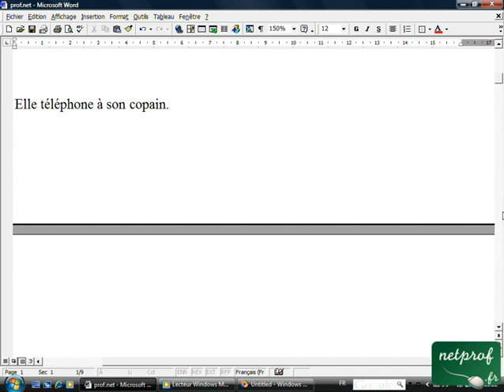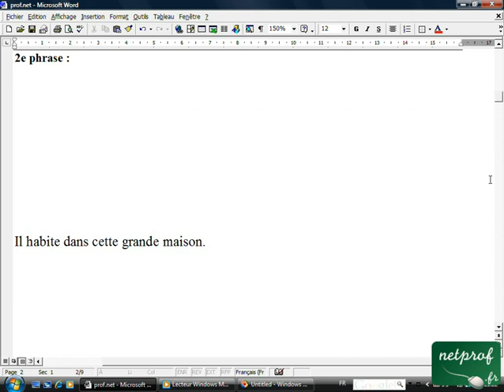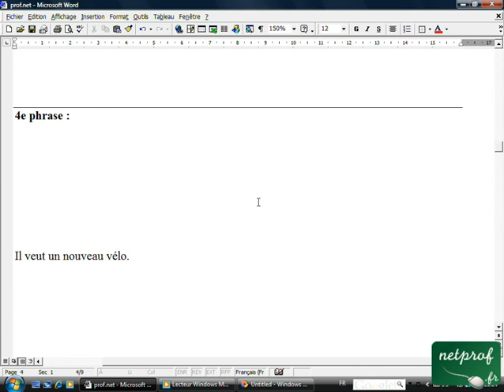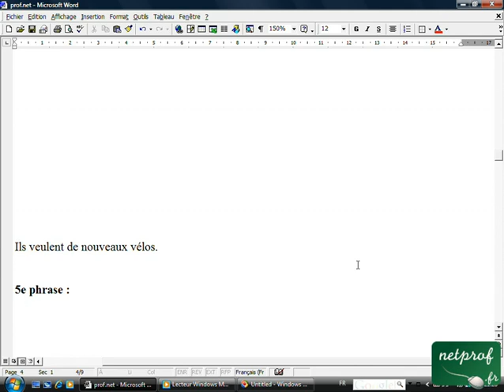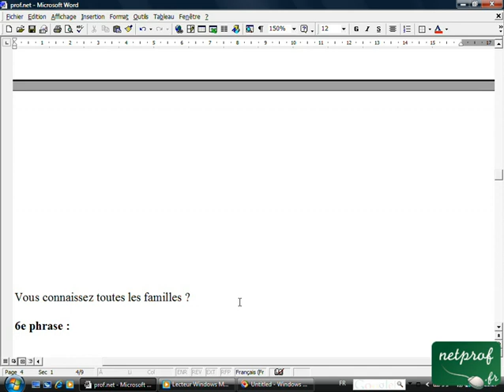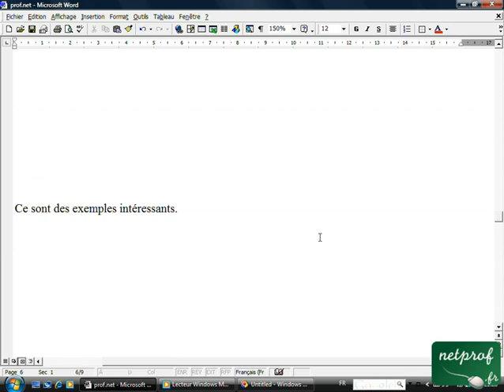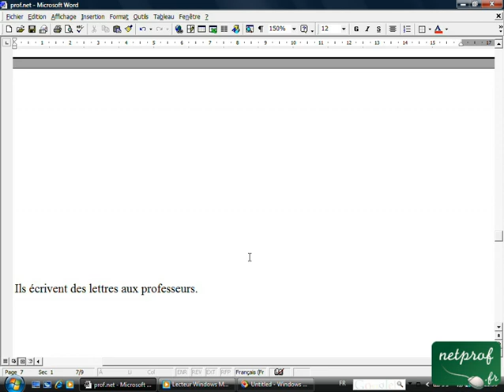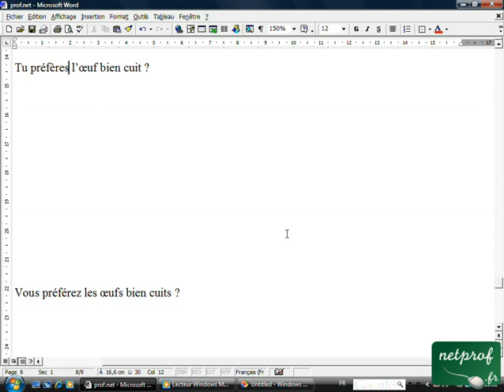Français pour étrangers : Leçon 1